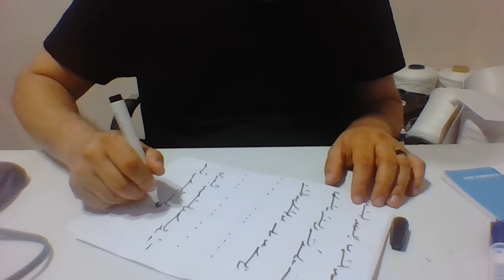Ercüment Hoca 0552 282 33 33 ücretsiz bakım Avusturya Thalheim Timelkam Boşanma Tılsımı